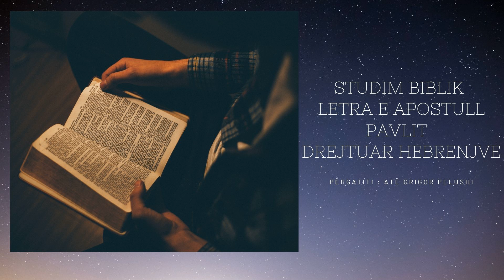STUDIM BIBLIK - LETRA E APOSTULL PAVLIT DREJTUAR HEBRENJVE PJ.19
PERGATITI: ATE GRIGOR PELUSHI